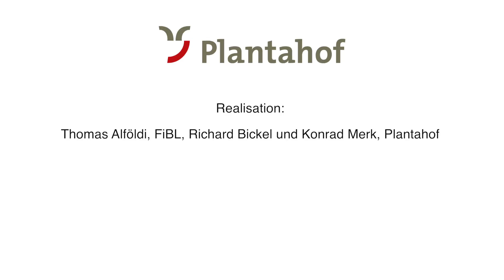Plantahoftag 2016 Melkmaschinen